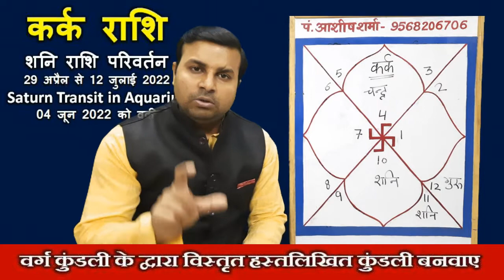कर्क राशि,Cancer,शनि राशि परिवर्तन प्रभाव 2022(29 April-12 july)Saturn transit in Aquarius 2022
29 अप्रैल 2022 को शनि देव का राशि परिवर्तन होने जा रहा है शनिदेव मकर राशि से निकलकर कुंभ राशि में प्रवेश कर जाएंगे, 4 जून 2022 को शनि देव वक्री हो जाएंगे और वापस अपनी यात्रा मकर राशि की तरफ शुरू कर देंगे 12 जुलाई 2022 को शनि देव फिर से वापस मकर राशि में प्रवेश कर जाएंगे शनिदेव की 75 दिनों की यह यात्रा आपकी राशि के लिए कैसी है किन बातों का आपको ध्यान रखना होगा क्या लाभ है क्या हानि है इस वीडियो में हमने विस्तार से समझाने का प्रयास किया है, अतः वीडियो पूरा एवं अंत तक अवश्य देखें